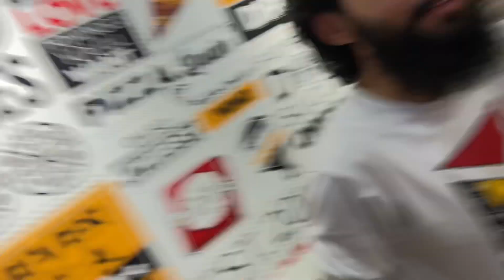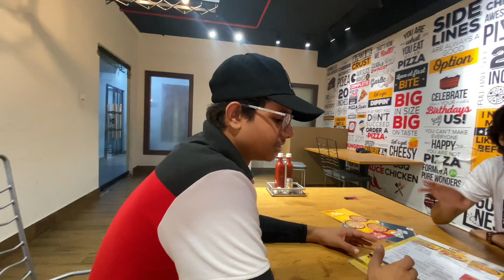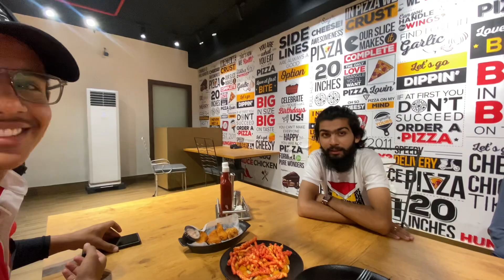Dost ki Birthday Celebration 🎉 ki | Very Funny vlog